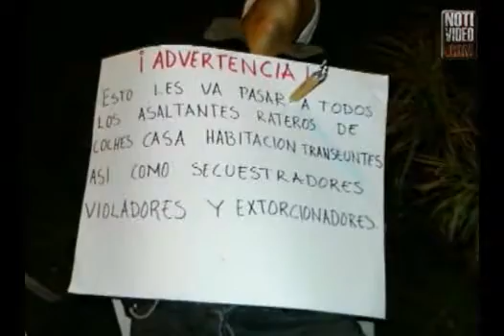Identificados cinco de siete ejecutados de Uruapan